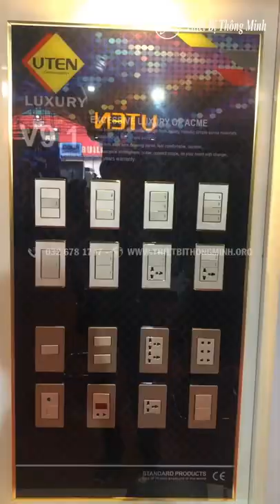Công Tắc Ổ Cắm Uten V7, V9 | Thiết Bị Thông Minh